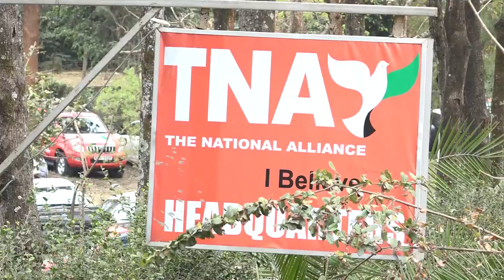Franc mca embakasi east Jubilee Tuko pamoja